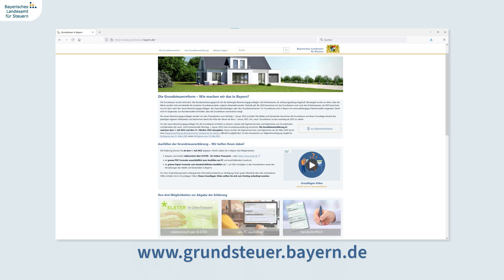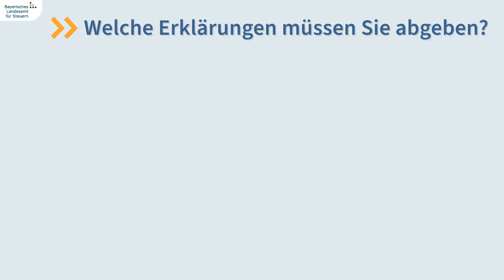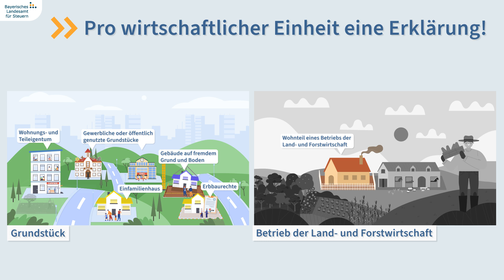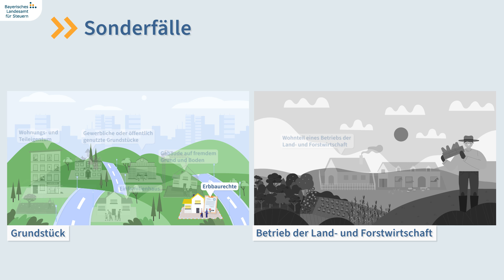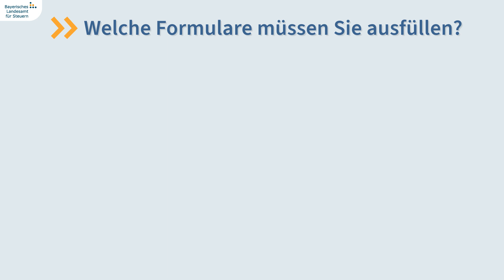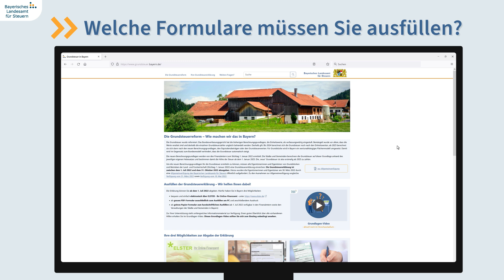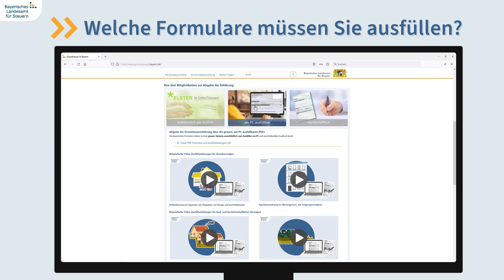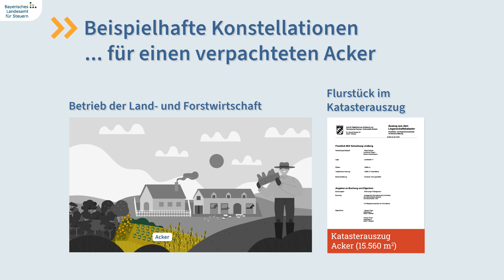Bayerische Grundsteuer – Grundlagen-Video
Dieses Video hilft Ihnen beim Erstellen Ihrer Grundsteuererklärung.

Kapitel:
0:00 Einleitung
2:15 Welche Erklärungen
6:36 Welche Dokumente
7:33 Welche Formulare
10:27 Beispiele